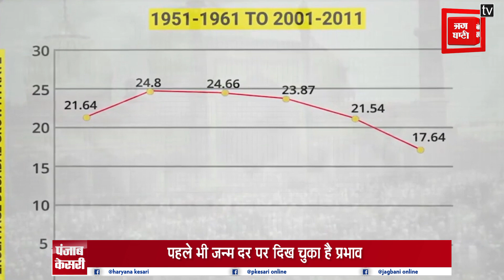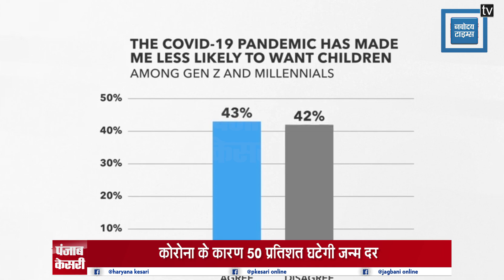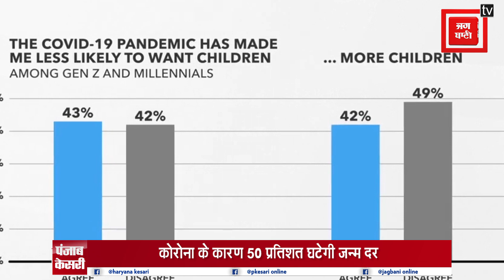जानिए कोरोना काल में कितनी और क्यों घटेगी जन्म दर...